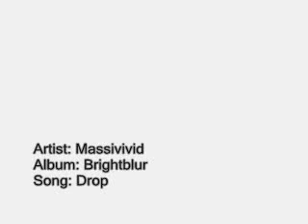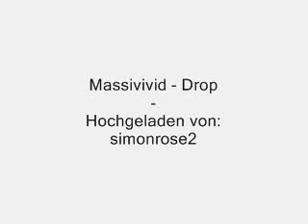Massivivid - Drop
The tenth song of Massivivid's album 'Brightblur'.